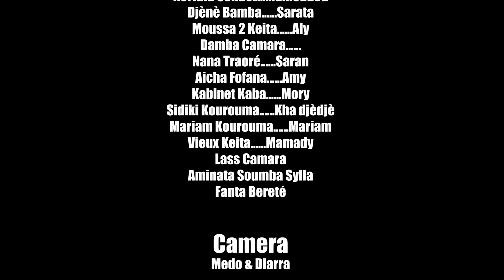N'FADEENMA TÉ N'KÈ TALA 18 VERSION MALINKE